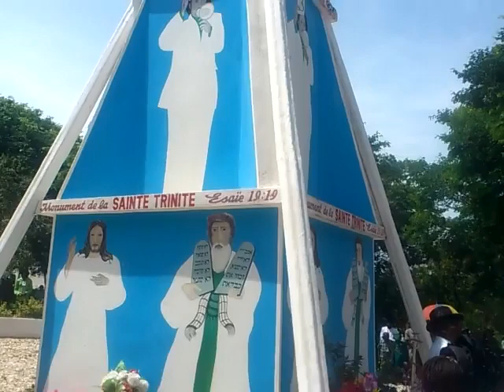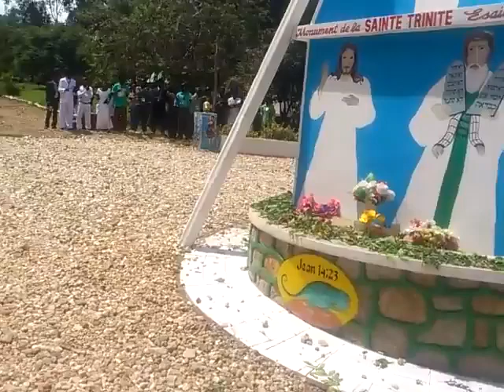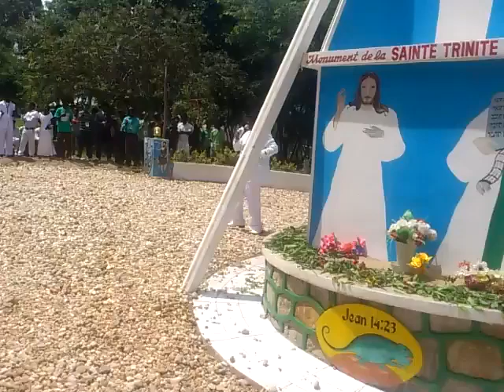TATA WAHISEELELWA BOLANGI sababu zakujitangaza Mungu-Mtu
Prophet Bolangi Wahise'elelwa wakati wa uhai wake. Kwenye Monument ya Sainte Trinite pa MAHELO (Makao makuu ya Kanisa la MALKIA WA UBEMBE (Dominueurs) Pa Baraka Fizi Jamuhuri ya Kidemokrasia ya Congo. Ikumbukwe kwamba Prophet Alimasi Bolangi kwa sasa ni marehemu na alizikwa pa Baraka/Fizi kwenye makao makuu ya Kanisa hilo. SHARE AND COMMENT AS WELL.

Maoni ya Vijana kuusu MsambelwaTalkshow